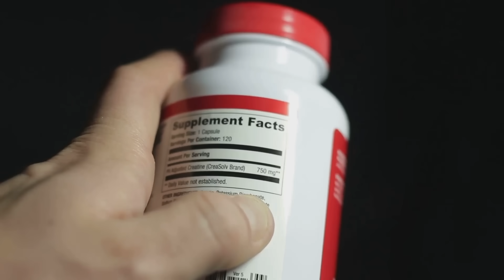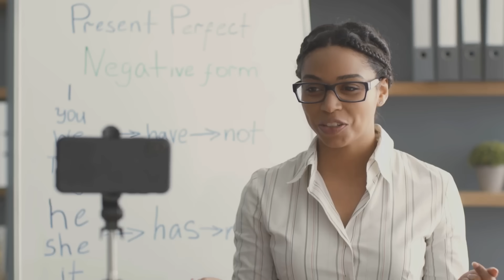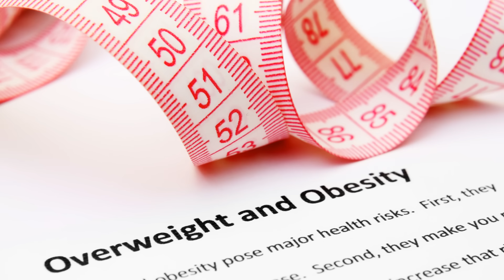Protein Every Day, No Exercise – What Happens?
What happens if you drink protein shakes every day but don’t exercise? In this video, we break down the real effects of taking protein powder daily for 30 days without working out. Does protein turn into fat? Can it help metabolism, cravings, weight loss, or muscle maintenance? Or does it cause bloating, digestive issues, and wasted calories? We’ll explain how your body uses protein, how much you actually need, whether it’s safe for your kidneys and liver, and the best time to take it for stable energy and appetite control. Watch until the end to avoid the #1 mistake that leads to fat gain instead of health benefits.

⏱ Video Chapters:

00:00 – Powerful Hook: Does protein without exercise become fat?
00:35 – What protein actually does in your body
01:25 – Benefits of daily protein (even without working out)
02:30 – Possible downsides: bloating, weight gain, kidney strain?
03:35 – How much protein do you really need?
04:25 – Whey vs. plant protein vs. collagen
05:25 – Best time to take protein for appetite & energy
06:15 – The #1 mistake that causes fat gain
07:15 – Final verdict: Should you take daily protein without training?
07:45 – Like, comment & subscribe CTA